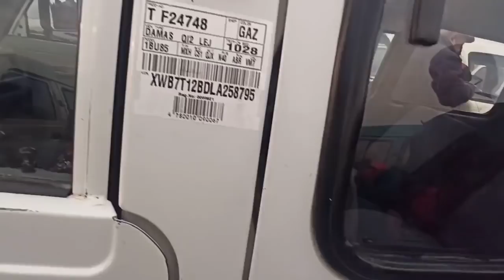DAMAS 0$ BIR SOM OULSIZ DAMAS NARXLARI